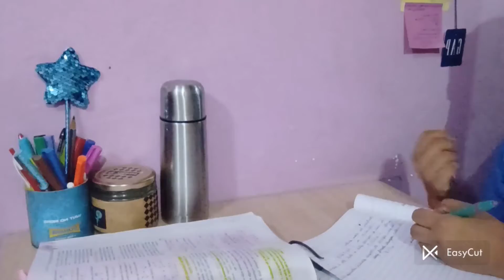Getting ready for 🎒📚school | Hectic and busy day | Vlog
Hii everyone✌
Today I'm here with a get ready with me video..

Name - Aradhya Sharma
Class - 12th

"do not use any clip from my video without my permission"